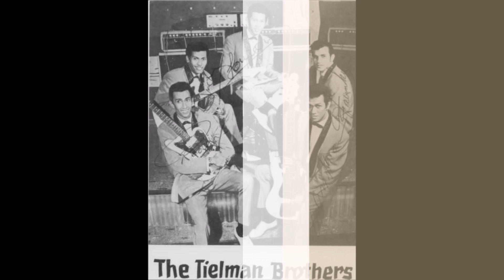Tielman Brothers 1963 - If You Love Her Tell Her So (Phonton sings)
Tielman Brothers
1963 Duitsland
If You Love Her Tell Her So (Phonton)